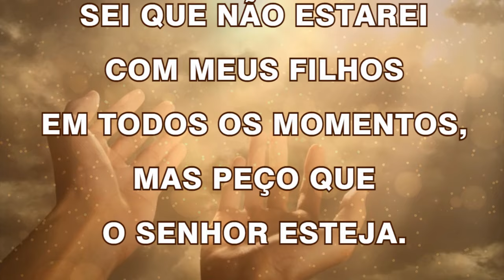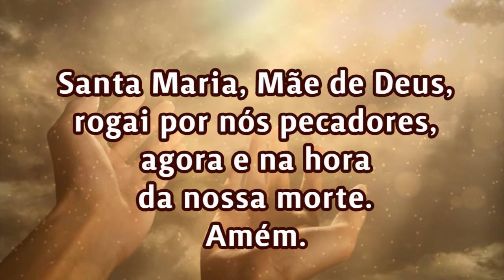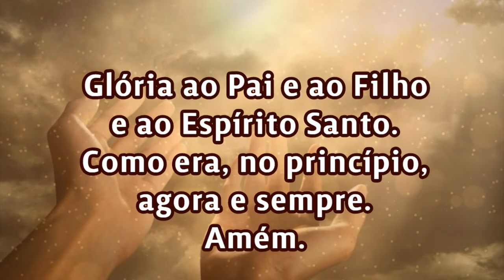09/10/2024 ORAÇÃO PELOS FILHOS Senhor cuida da vida de meus filhos